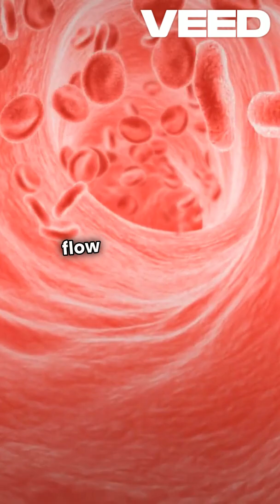Science behind Brain Freeze